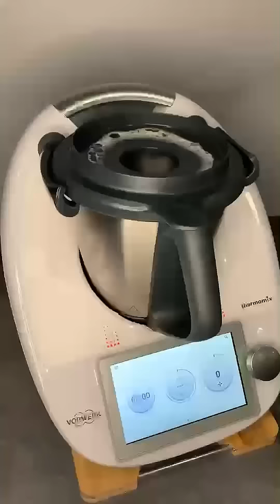Cuisson des pâtes dans le Thermomix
Découvrez comment on cuit des pâtes dans le TM6.C'est simple et super pratique..
Le Thermomix remplace tous vos autres robots dans la cuisine.
Je suis conseillère Thermomix, n'hésitez pas à me contacter en commentaire si vous êtes intéressés par le TM6 ou sur directement sur mon Insta : Julie_ma_petite_vie